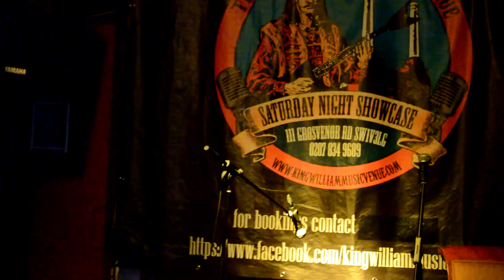Louise J. Cipher @ the King William IV Music Venue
Saturday May 7th 2016 at a London Open Mic in Pimlico, A quick acapella freestyle.